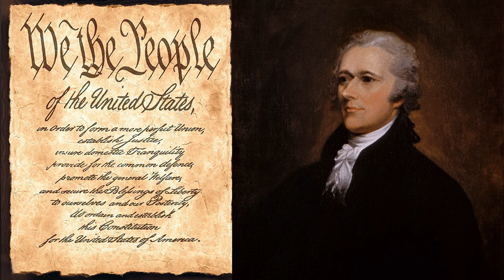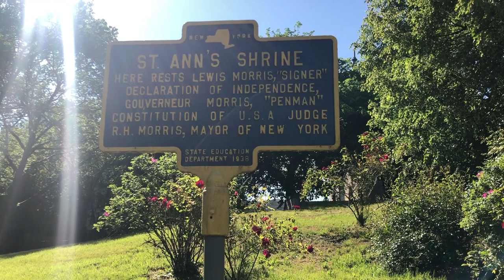Creating a Space CCC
A vision for transforming the Bronx into a science center, in which area youth, recruited through a program similar to, but far surpassing the New Deal CCC, play a leading role in having daily space launches.

The LaRouche Plan to Reopen the U.S. Economy: The World Needs 1.5 Billion New, Productive Jobs

Credits:
NASA video footage: Aluminum Oxide (YouTube)
Beethoven Piano Sonata #24 performed by Paul Pitman.